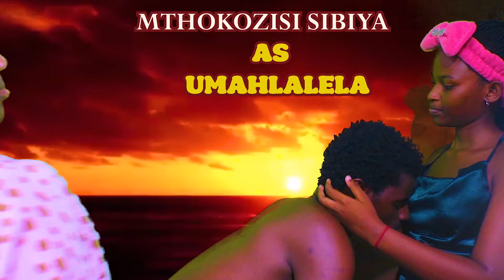Umjolovore - Trying To Be Superman Went Wrong| Episode 4| Zulu Drama